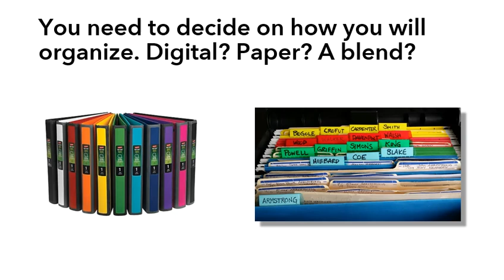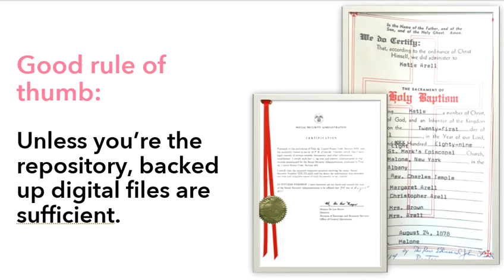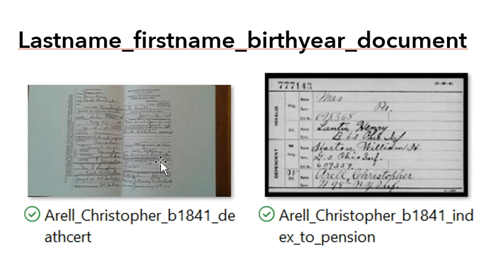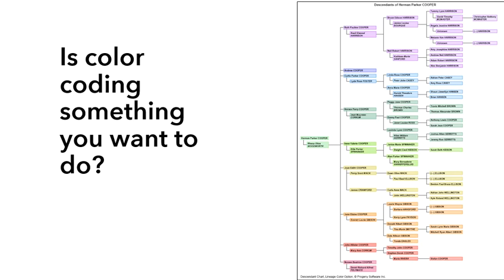Organizing Your Family History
Worried about where all of that paper is going to go? Wondering how to organize all of those digital files? Here are a few tips for organizing your family history and how to decide what to keep.